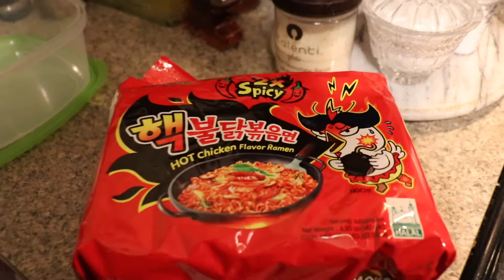SPICEY NOODLE CHALLENGE!!!!!!!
Watch as me and me boy Remy get demolished by the fire noodles!

ICE CREAM DOESNT HELP!